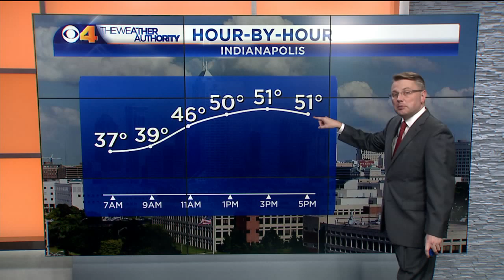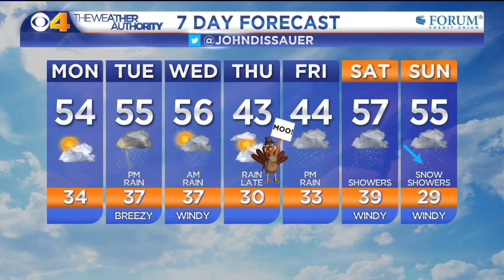6pm Weathercast - November 24, 2019